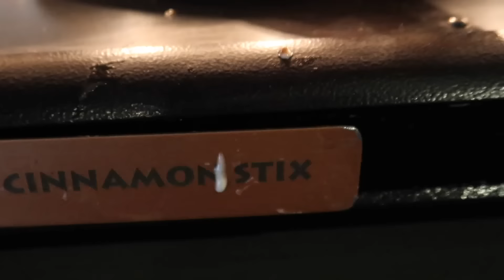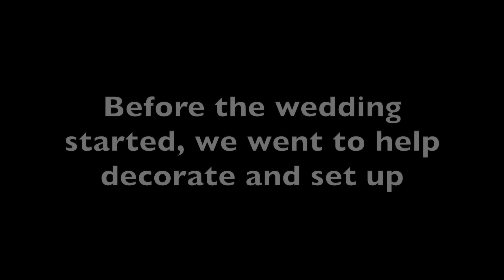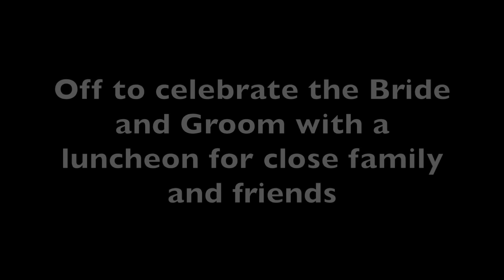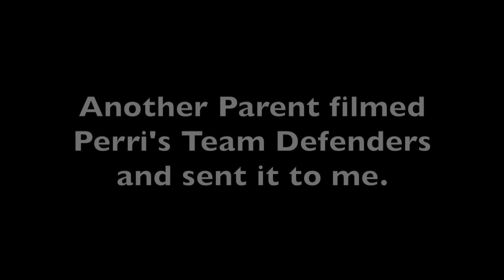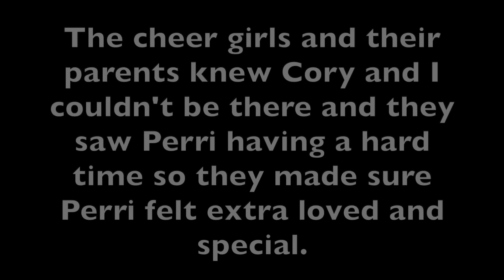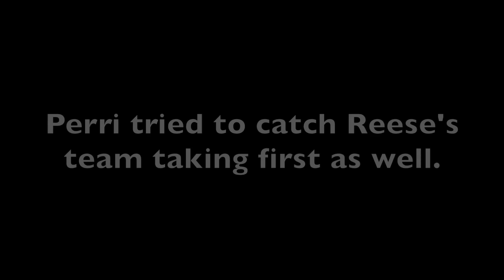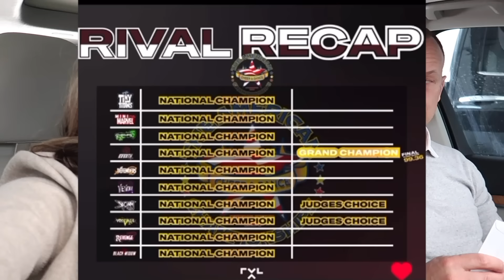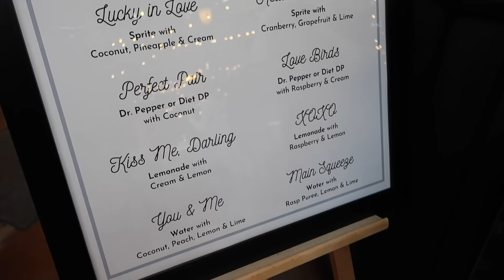Emotional Day For Perri At Her Cheer Competition | The LeRoys